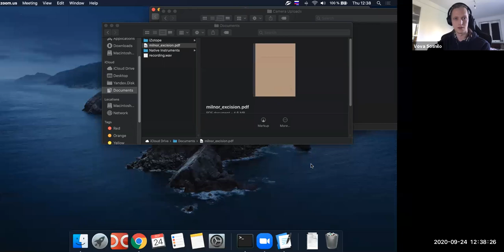Vladimir Sosnilo | Excision for K-theory with respect to categorical Milnor squares 2/2 (in Russian)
Seminar on A1-topology, motives and K-theory, September 24, 2020
Vladimir Sosnilo (PDMI RAS, SPbU)
Excision for algebraic K-theory with respect to categorical Milnor squares (2/2) (in Russian)

In this talk we will define a Milnor square of stable infinity-categories. We will prove that the nonconnective K-theory sends such a square to a homotopy pullback square of spectra. In particular, there is associated long exact sequence of K-groups. We will explain the relation between the new notion and Milnor squares of rings. The classical Milnor excision result of Suslin and Wodzicki will follow from this result. More generally, the theorem generalizes a recent result of Land and Tamme about the K-theory of pullbacks of A-infinity rings.